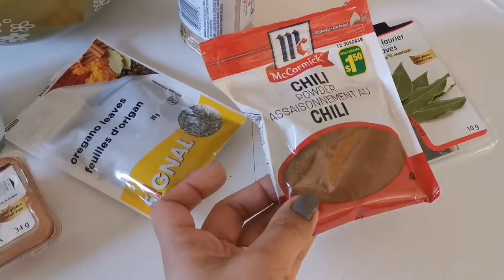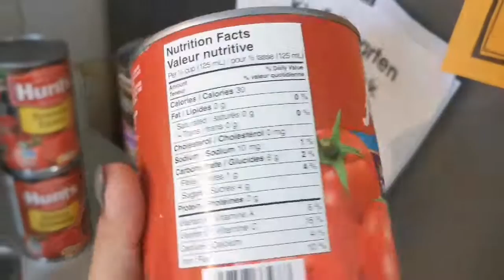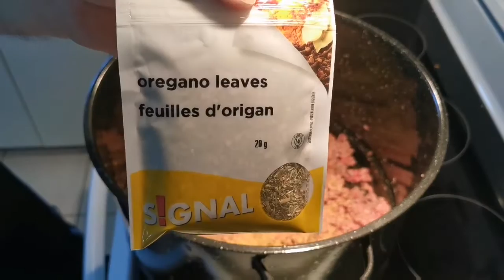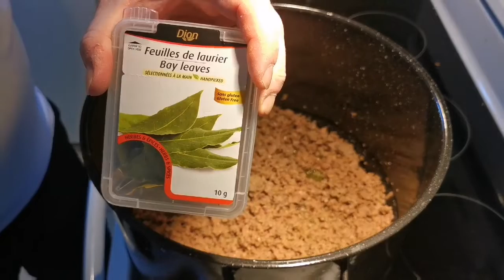OUR HOMEMADE SPAGHETTI SAUCE || The Dupuis Family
My husband cooked his famous homemade spaghetti,, ☺️